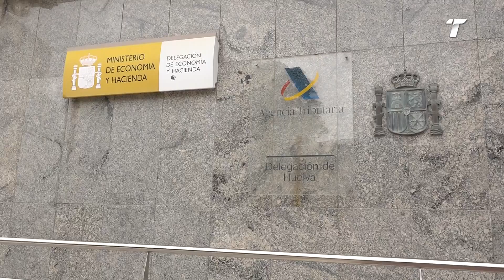Hacienda usará la minería de datos para combatir fraudes